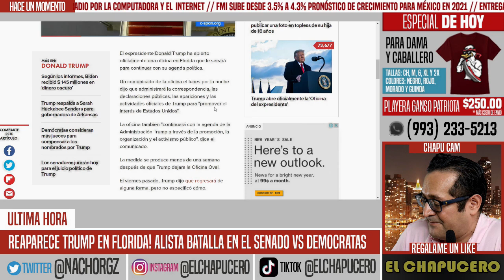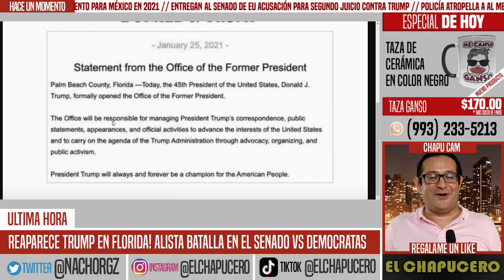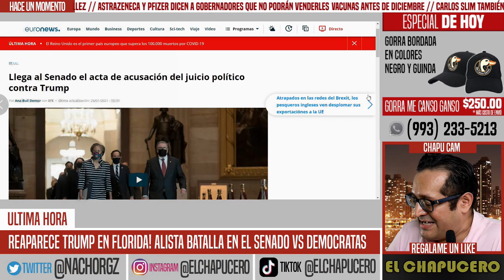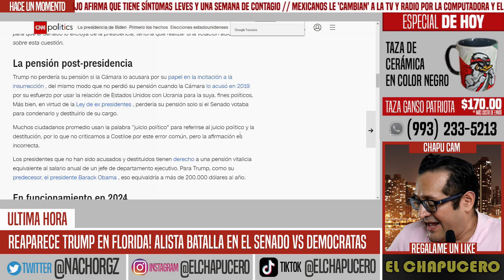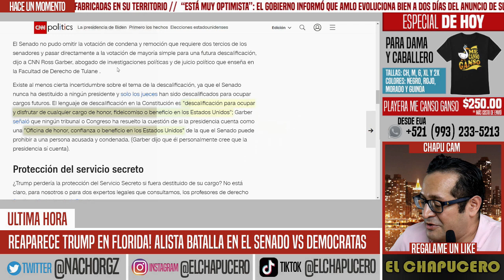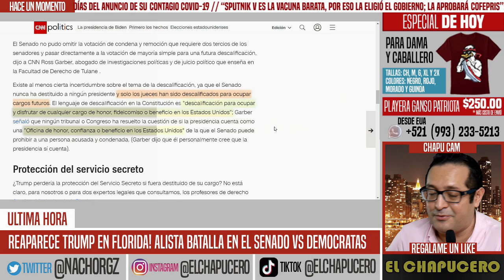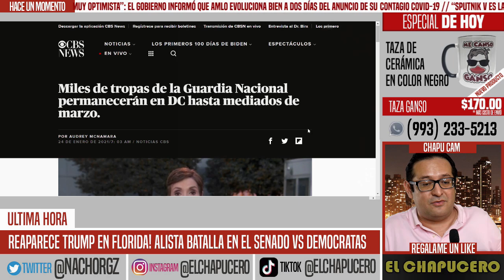NO VAS A CREERLO! REAPARECE TRUMP EN FLORIDA. ALISTA DEFENSA VS IMPEACHMENT. REGRESA EL CIRCO A DC